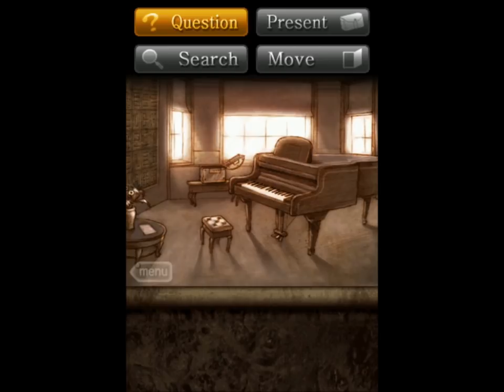The Secret of Chateau de Moreau Chapter 3 (Part 1)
Chapter 3 of my Secret of Chateau de Moreau walkthrough. Lots of puzzles in this chapter! =O Sorry again if the text is too fast, I tried to cut down the time a bit